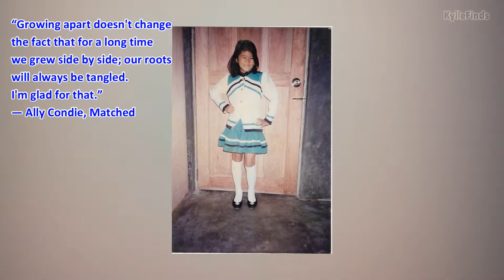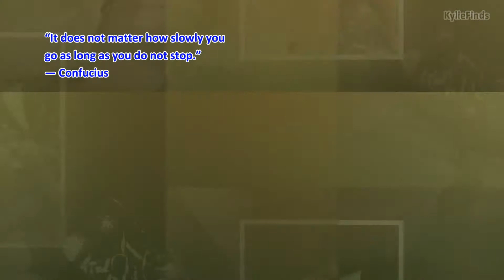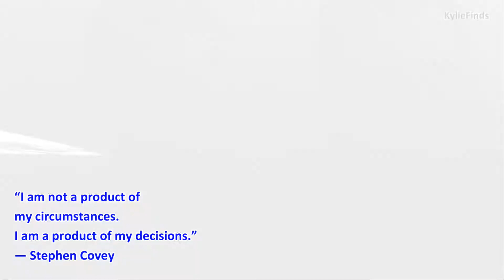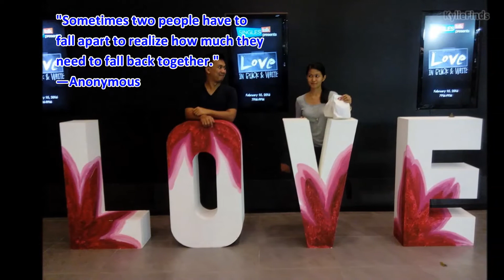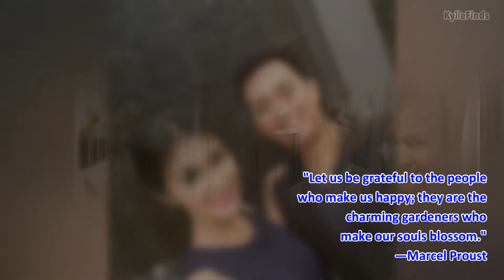JOURNEY TO FOREVER-MORE // FROM BABY TO MARRIAGE // GROWN UPS // CAREER // KYLIEFINDS